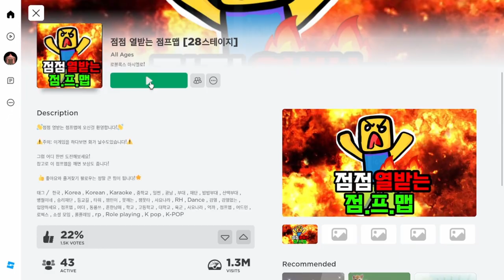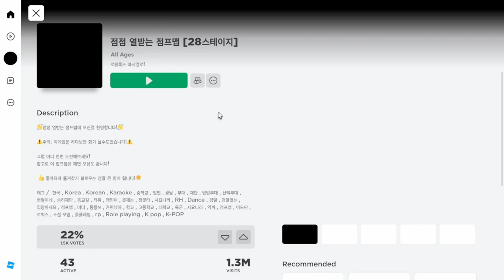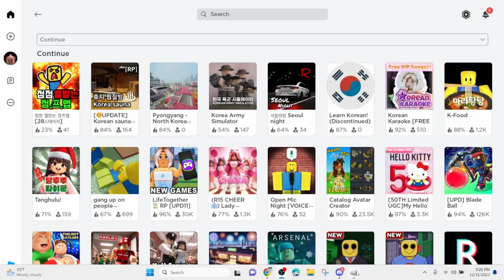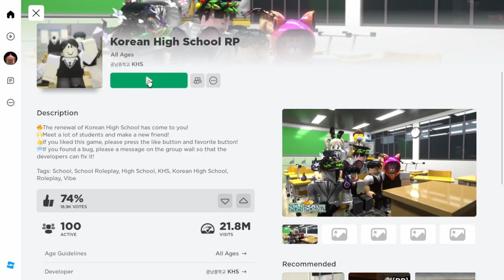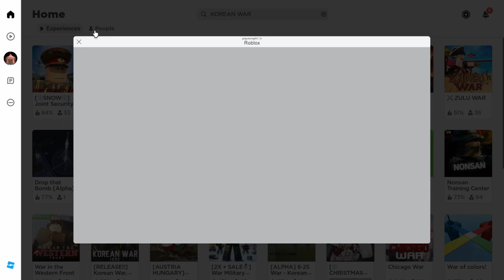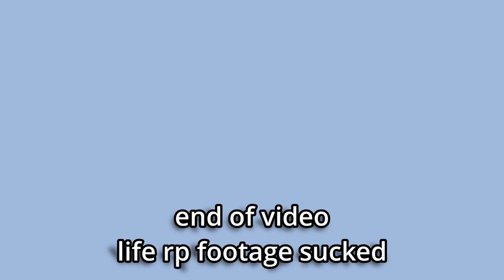ROBLOX BUT KOREAN ????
played korean roblox games also unfunny video idk why were laughing at everything